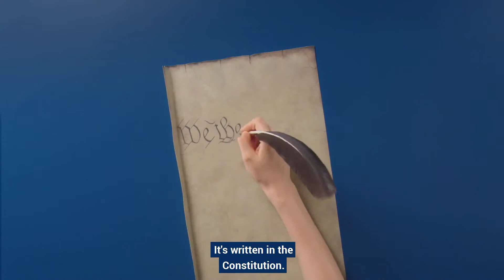What is the 2020 Census 30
Census